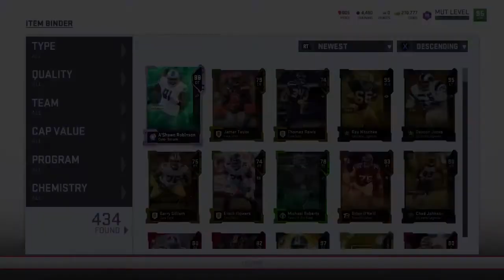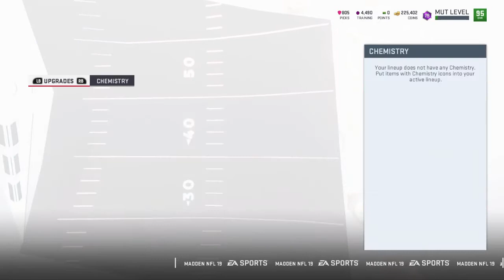Ultimate Legend Pull And More!! No Money Spent Team Episode 34! Madden 19 Ultimate Team